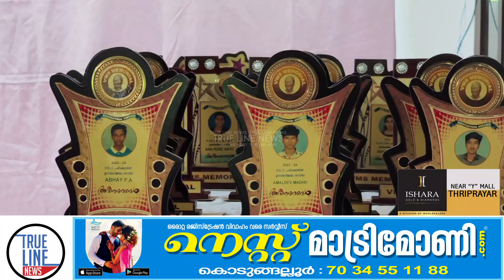വി.എം.എസ് മെമ്മോറിയൽ വിദ്യാഭ്യാസ പുരസ്കാര വിതരണം നടത്തി